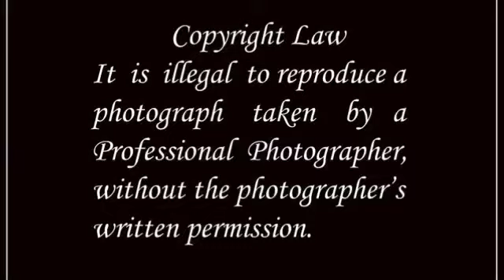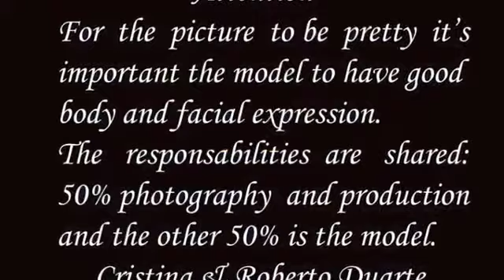Ana Paula & Rodrigo Rotter Medium